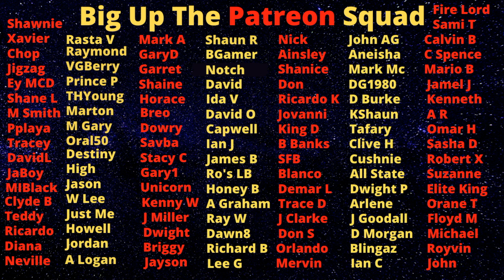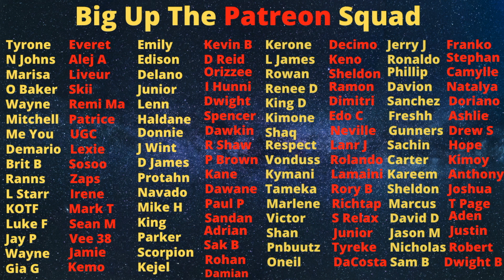Donnalee Donaldson Vanished After She Clashed With This Woman